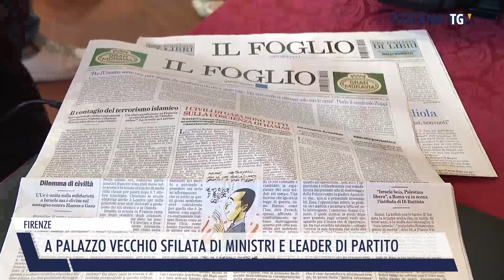2023-10-14 FIRENZE - A PALAZZO VECCHIO SFILATA DI MINISTRI E LEADER DI PARTITO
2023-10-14 FIRENZE - A PALAZZO VECCHIO SFILATA DI MINISTRI E LEADER DI PARTITO